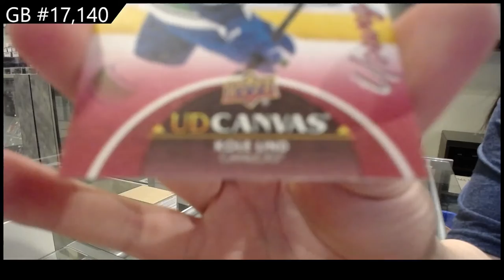21-22 Upper Deck Series 1 Hockey 6 Box Blaster Break - C&C GB #17,140